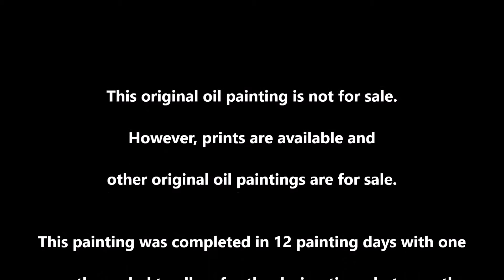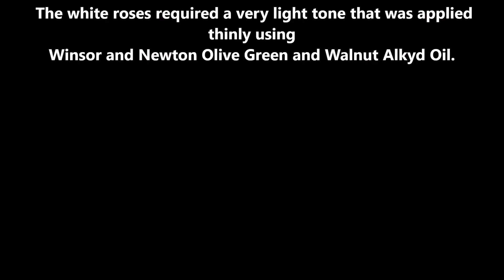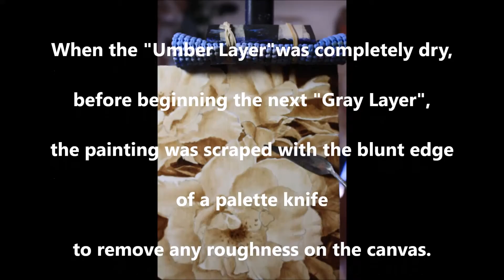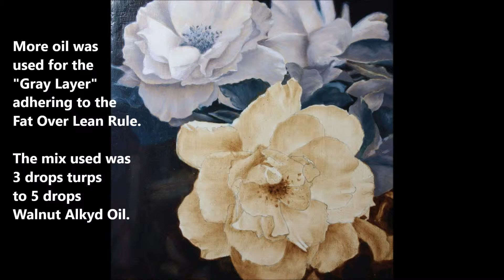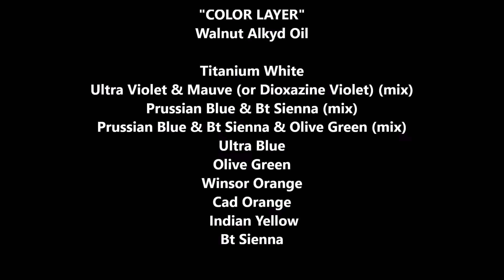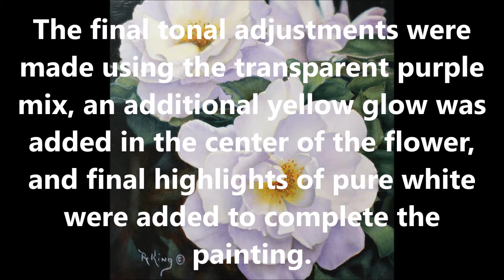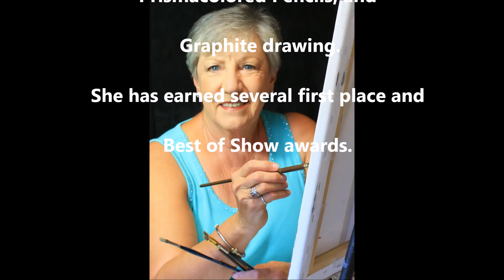Bunga Warna Putih Tanda Perpisahankah?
Bagaimana menurut Anda? banyak yang mengatakan bunga-bunga berwarna putih ada simbol perpisahan, simbol ketiadaan dan simbol berpulangnya seorang hamba kepada tuhan.